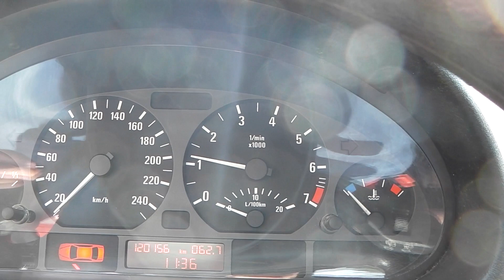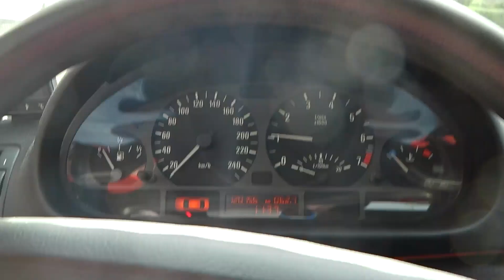BMW 316ti COMPACT 116CV